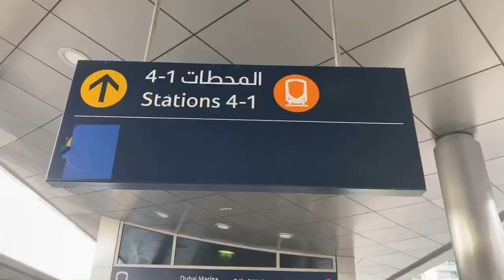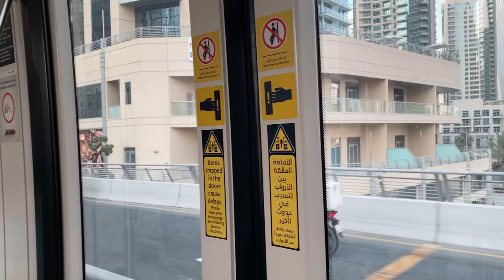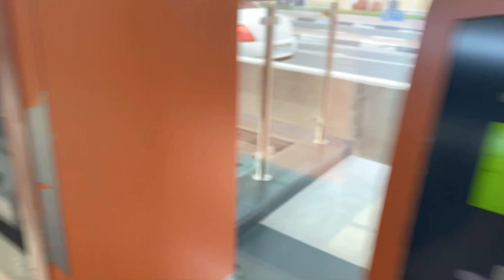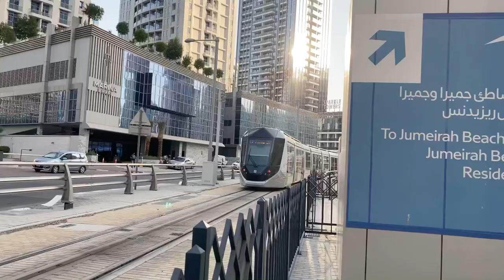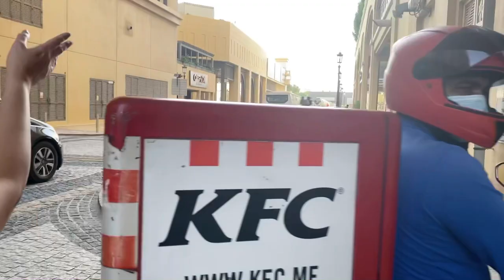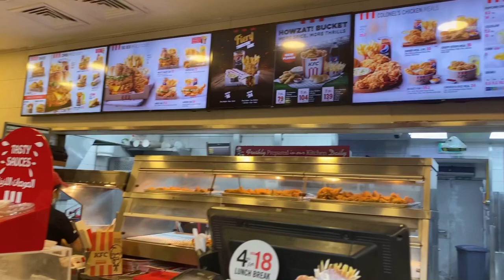A DAY AT JUMEIRAH BEACH RESIDENCE DXB | DUBAI METRO TRAM | iambazsa vlogs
Chillin out with my friends from Cebu, enjoying the beautiful scenery of JBR Beach side. Walking along the street and doing our tiktok dance, that make us so happy and stress free. Happiness along with positive people, and wonderful creation of Dubai Tourism . Keep safe everyone and God bless 🤍